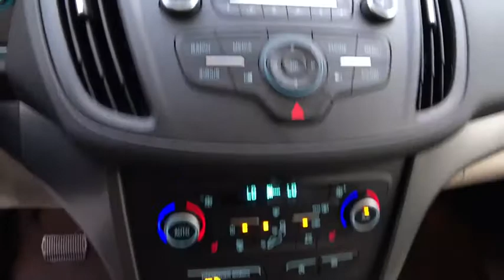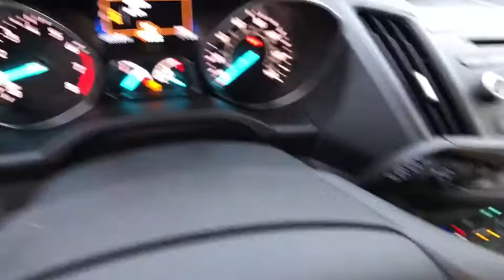2018 FORD ESCAPE Redding, Eureka, Red Bluff, Northern California, Sacramento, CA 18F097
2018 FORD ESCAPE